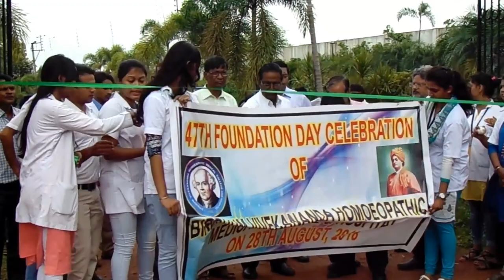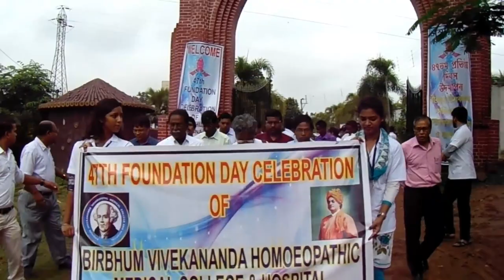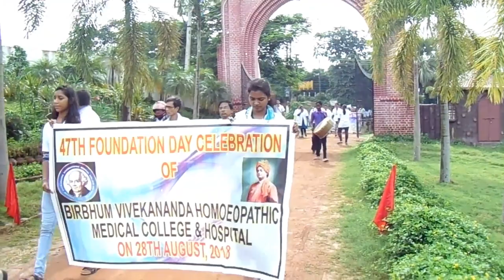47th Foundation Day Celebration of B.V.H.M.C & H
Establishment In 1972, Birbhum Vivekananda Homoeopathic Medical College & Hospital Is Affliated To The West Bengal University Of Health Sciences The Address Of The Institute Is Hahnneman Sarani, Ward No.1,, P.O.- Sainthia, Dist.- Birbhum, Pin.-731234,W.B., Sainthia Birbhum West Bengal You Can Explore More Details